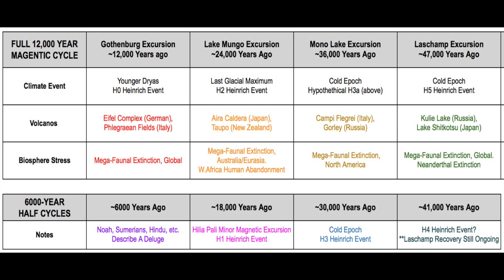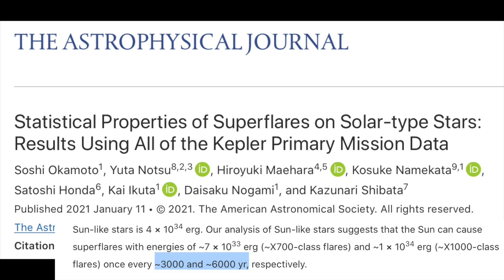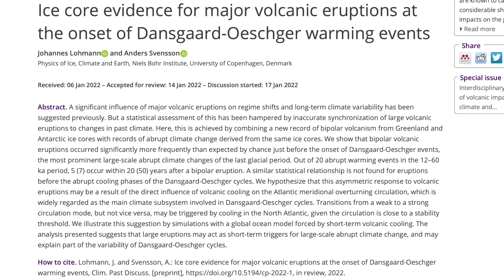The 1500-Year Volcano Cycle | Part of the Earth Catastrophe